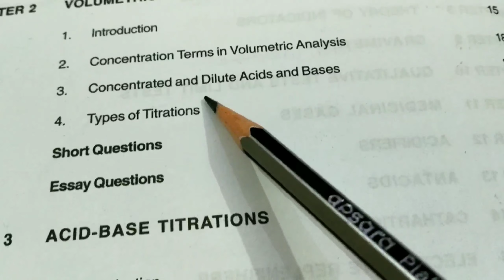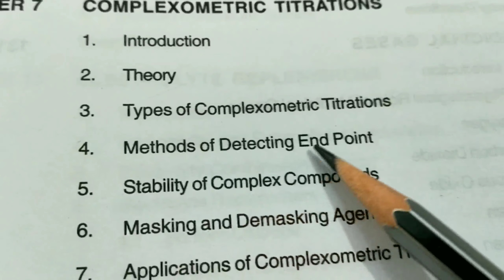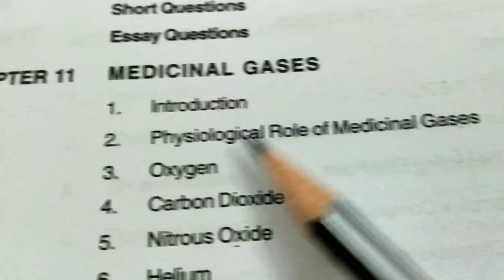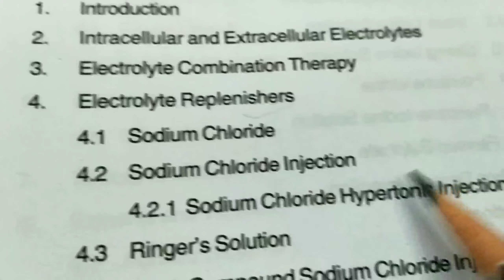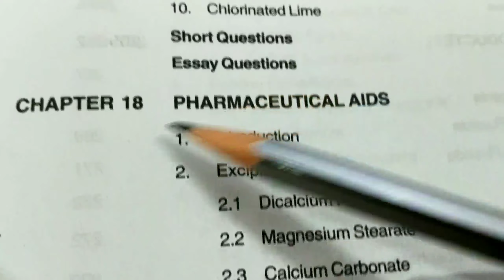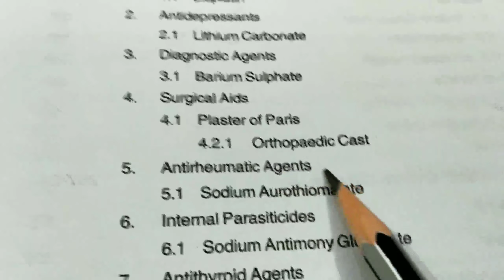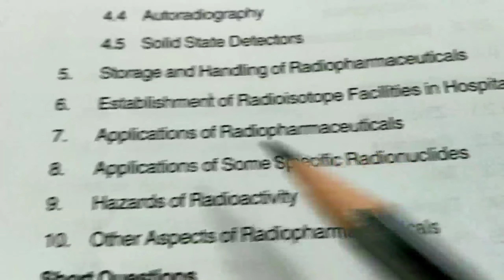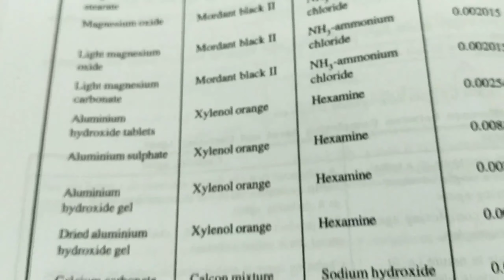Pharm.D 1st Year Pharmaceutical Inorganic Chemistry Book | Doctor Of Pharmacy Books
Hello friends very much welcome to our channel, on this channel we upload all the videos related to pharmacy, so that you can know about balma and for the students who are studying pharmacy, we have books MCQs as well as  Others keep telling them related knowledge related to pharmacy through this video and connect us on instagram , facebook and subscribe our channel so that you will be aware of our upcoming videos updates and you will always get notification of all our upcoming videos Thank you so much for joining us.